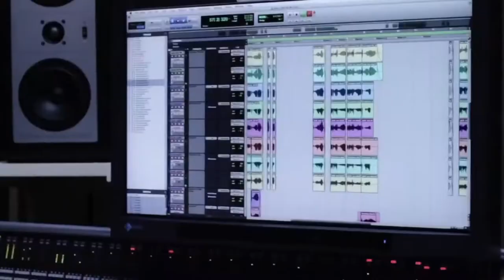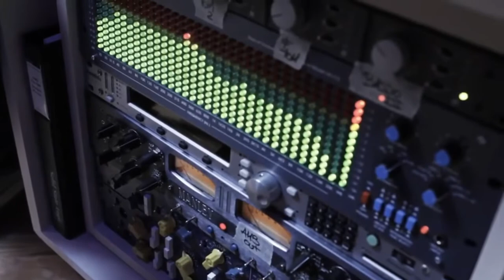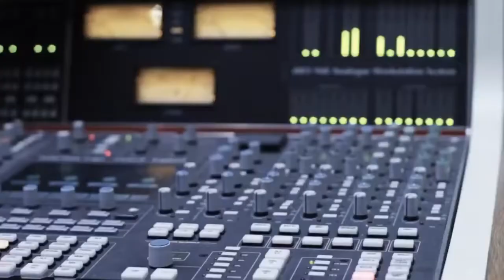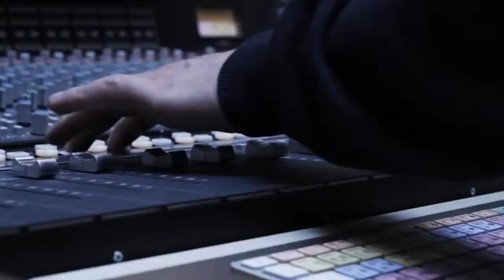© JMPi - CELEBRITIES LIFESTYLE - Eros Ramazzotti - Making of NOI Before and Behind the Scene - Rare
The Legend Music Awards channel wants to offer the public a different vision of the most iconic stars in the world, moments inaccessible to the public, backstage, behind the scenes, making of, offstage, lifestyle, information and details, special important and rare interview. Moments always focused on the professional life of the artists, but off the stage or set, unique and unrepeatable moments. The goal is to make people understand the immense work behind the scenes, the difficulties of being a star and how hard it is necessary to work hard to maintain the success achieved.
Good vision.

INTRO/ OUTRO: music free courtesy by audionautix.com  (free use)
INTRO/OUTRO: video editing free courtesy by intromaker  (free use)
VIDEO: music free courtesy  by YT and FB collection (free use)
VIDEO: editing courtesy by VSDC / Youcut
video up on kind courtesy of Eros Ramazzotti/LMA/SME/UMusic/radiorama/16millimetri.